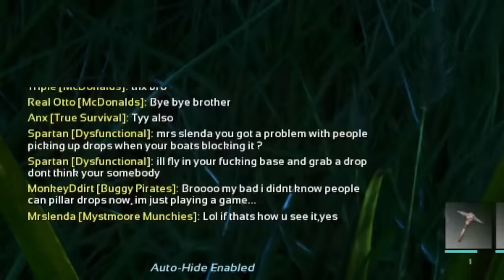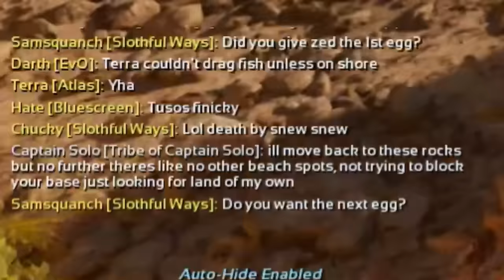I tried survivng 100 Days on the island, heres what happened (Official Servers)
100 Days Ark The Island